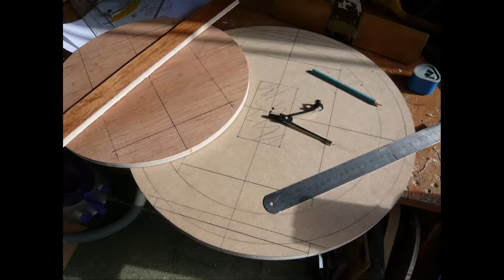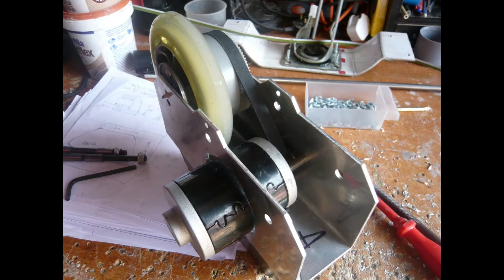Building Zoe the Emerald Droid. Astromech R11:E1. Hand Made Droid Podpadstudios Season 1 Episode 29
How Master Maker hand made one of his Star Wars Astromech Droids, Zoe the Emerald Droid. We call her Zoe, in a nod to the influence of Battle Star Galactical and her Cylon visuals, and she is a  R11:E1. "What ?" we hear the Star Wars Droid aficionados say - "Wait there is there is no R11 in Astromechs droid line up!"  Well, yes you are right.  Her head design is based on the R9 series, but since she is a strip down visual we used the R11 mnemonic, using the next available number!

Here we show you how this flamboyant Droid was hand built by Master Maker, who then added the steam, spray, sound, movement and lighting systems. We have to say a huge thanks, and thoroughly recommend the Astromech.net as they are a fab club and also a great source of help and tips and plans for those making droids!

Since her Birth in 2011 Zoe has attended hundreds of events including the very popular Corsham Sci Fi events, Stars of time , The Birmingham NEC (at Makers Central), Collectormania and many more run by UKCGF,  Hampshire Toy Fair and Events frontier...

Chapters
00:00 Build montage #1 Building the frame, body legs and head
03:32 Zoe in action movement and close up shots
03:39 Internals: Master Maker shows you around the insides of a droid
04:45 Compressed gas / fire extinguisher effects
05:06 Head system / lazy susan / Spinning head
05:26 more Zoe in action
05:45 Final Build Montage - adding electronics, lights, radio control and movement systems
06:06 Event more Xoe in action - Periscope system
06:17 shots from UKCGFs Wiltshire Comic con, with Paul Felski

Paul Felski and his R2 Unit
UKCGF (UK Comic and Gaming Festivals)

DROID BUILDING COMPONENTS ON AMAZON
Servos and cables
- 12 port
- 6 port
Fuse Box for 12V supply
Re-settable Fuse
Gas cans
Lazy Susan
Nebuliser (For Smoke effects)

VIDEO MAKING
Camera: DJI Osmo Pocket
Camera:  Panasonic AU UX90
Sound: Rode GO - wireless Mics
Audio interface Tascam DR-60DMKII
Lights: Newer 480 Dimmable Bi Colour Lights

For prop  hire or bespoke commissions please PM.
UK Amazon - if you use this link for general purchases this will support us!